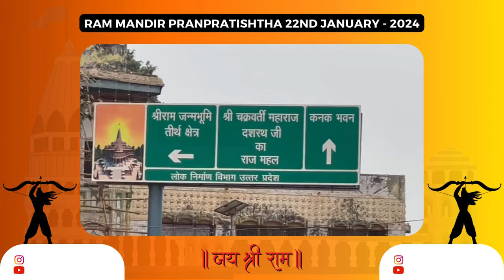rammandirpranpratistha 2024 | PART - 02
My first visit to ayodhya from ahmedabad via lucknow on 22nd January 2024 for rammandirpranpratishtha
Audio Credits :

Ram Aayenge Mashup | Ayodhya Ram Mandir Song 2024 | Jai Shree Ram
Mashup By : HS Visual Music x Papul
Visual & Artwork : HS Visual
Ft. Artist : Hansraj Raghuwanshi | Swasti Mehul Lakhbir Singh Lakkha